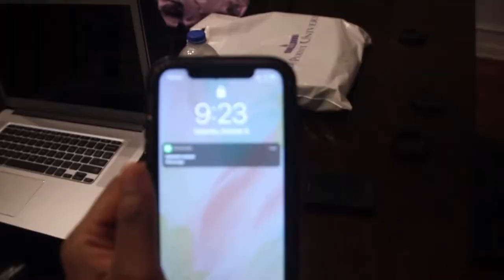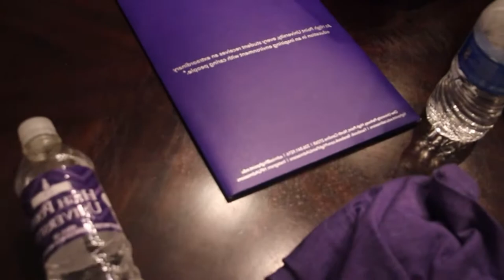VLOG: Visiting High Point University With Me| Shakirah Scott Vlogs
Hi Guys! In today’s vlog from October 9th, 2021 , I visit HPU for the first time. This is literally my dream school! Right now I’m struggling with the decision of UNCG or HPU. Only because everything is paid for for UNCG and HPU only has a few thousand dollars going towards it. It is an amazing school but yet very expensive. I believe that God will make a way if it is in his will. :) pray with me guys!

Thank you all for your support & love! I’ll see you soon!

CIAO!